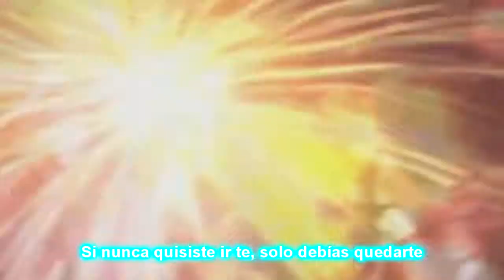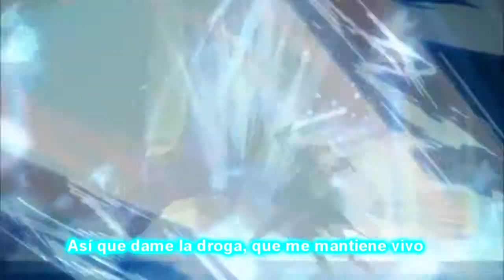AMV Sword Online - Leonardo sepúlveda